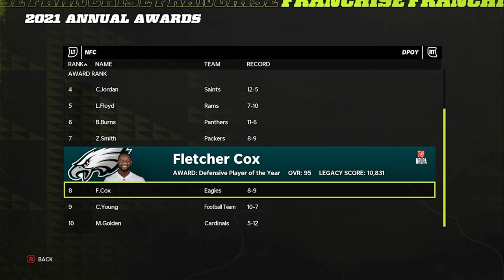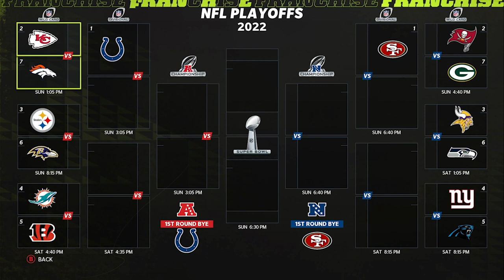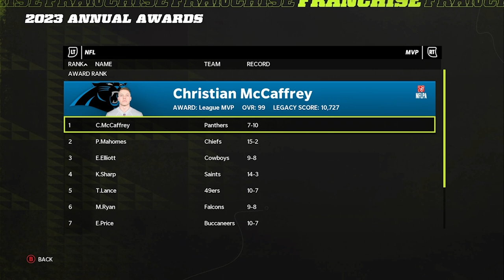Rebuilding The Dallas Cowboys I Dak Prescott Carries I Madden 22 Franchise Mode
This is a realistic rebuild of the Dallas Cowboys in Madden 22. New realistic rebuilds every Sunday at 3PM Eastern for now until I get the hang of these better. Let me know down in the comments below who you want to see me rebuild next. Give me all the tips to get better at these I want to learn how to do these better.